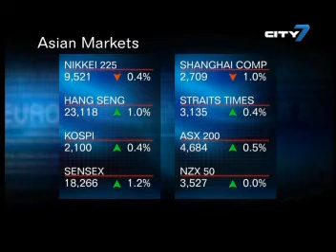City 7TV - 7National News - May 29 2011_Seg 3